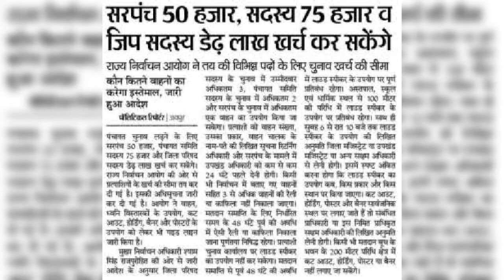पंचायत चुनाव 2020